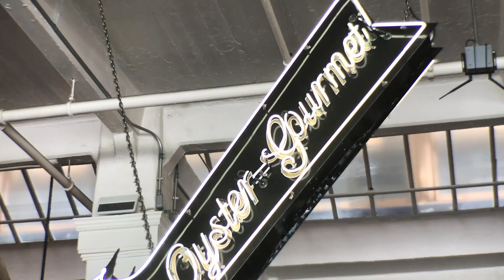Things to do in Los Angeles California - Grand Central Market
AAA’s Los Angeles Travel Guide offers all you need to plan and book your California vacation. Find hotels, restaurants and a long list of fun things to do. Experience the best attractions, the top things to do with kids and fun things to do with friends and family, including sightseeing, shopping and dining at local restaurants.

Book online or call your AAA travel agent. Visit: AAA.com/Travel